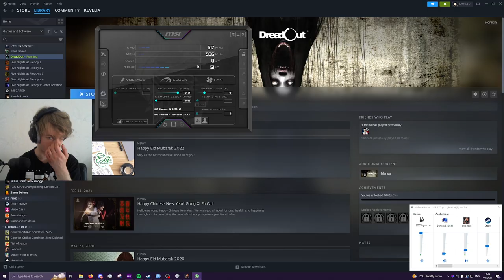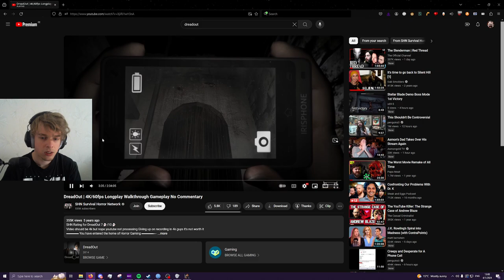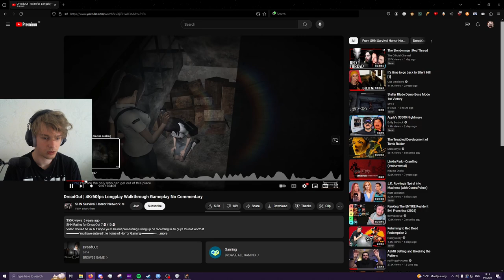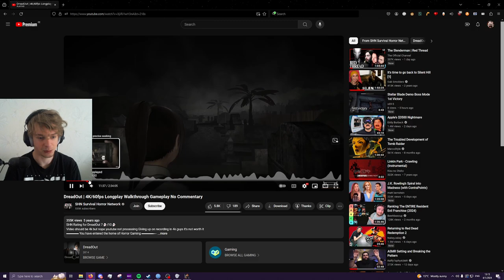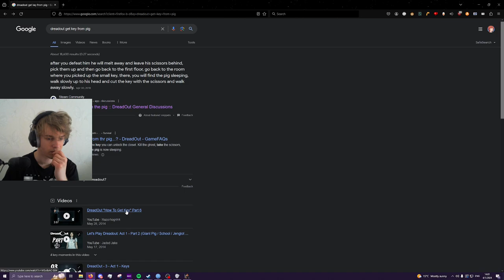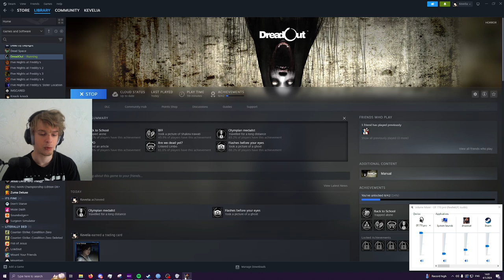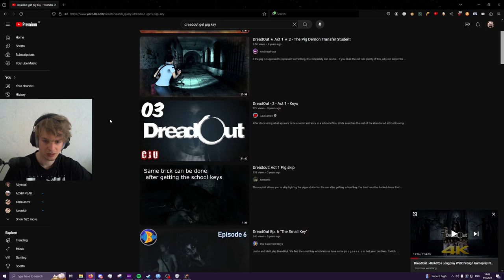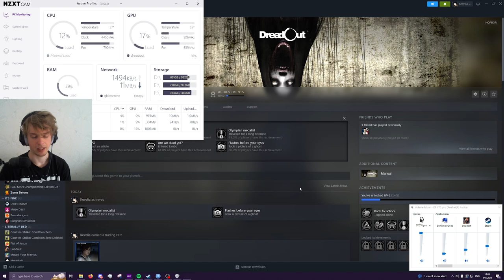DreadOut 10 years later - Does it hold up?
Recorded this on the 1st of april, didn't realize it just passed the 10 years mark, but works well for the title anyway. Played for about 90 minutes so I gave it a fair shot.

Timestamps:
0:00 Who is Carlito
1:07 Getting stuck already
10:07 Town Exploring
13:48 Main part of the game?
19:08 Getting bored & complaining